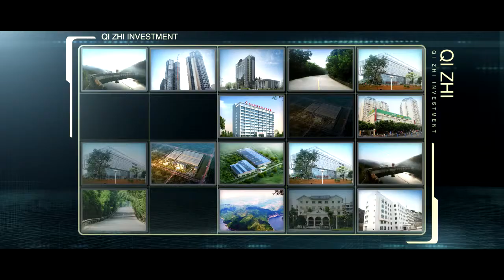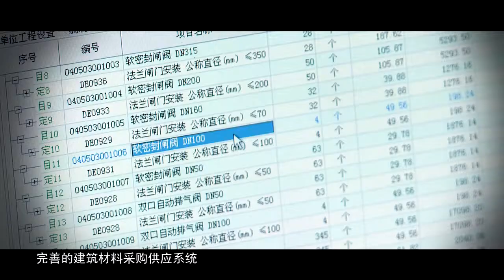旗志投资集团